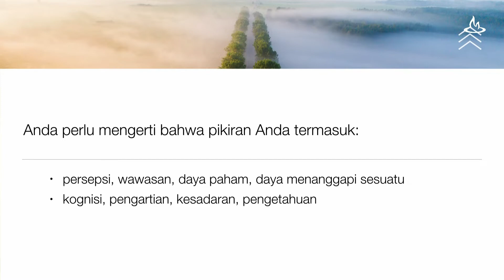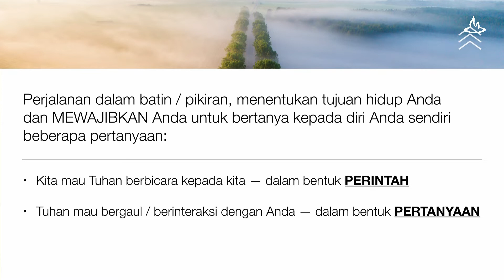Ps Paul Tan - Jan 5, 2020 (In Indonesian) - City Blessing Church